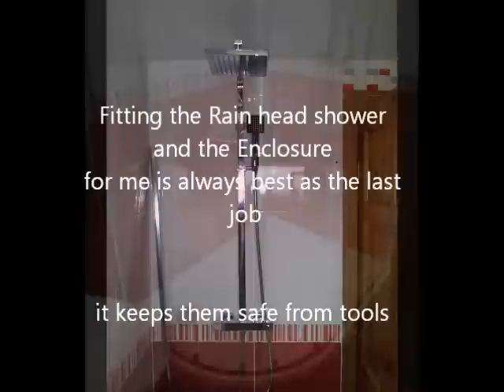Bathroom refit part 1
A close look at a bathroom being fully refitted including a new plactic ceiling with inset LED lighting